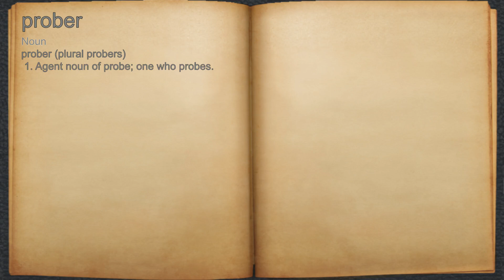What does prober mean?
A spoken definition of prober.

Intro Sound:
Typewriter - Tamskp